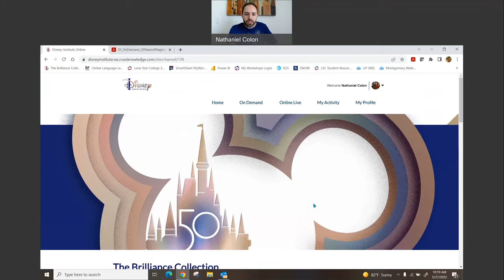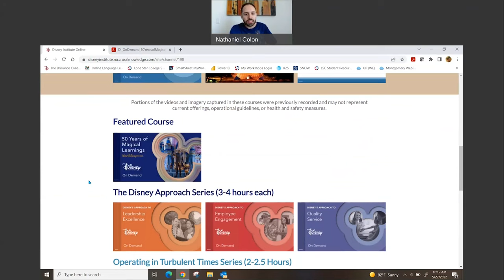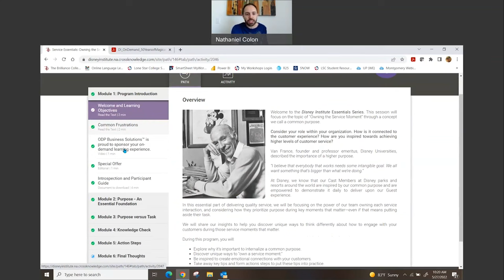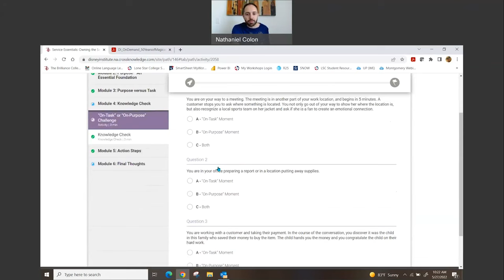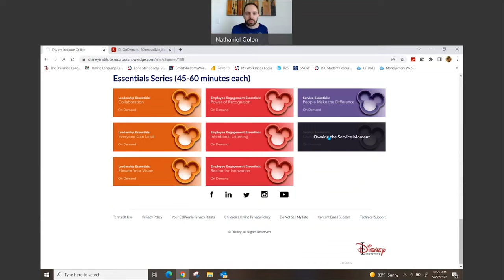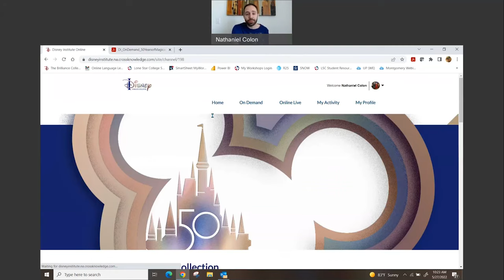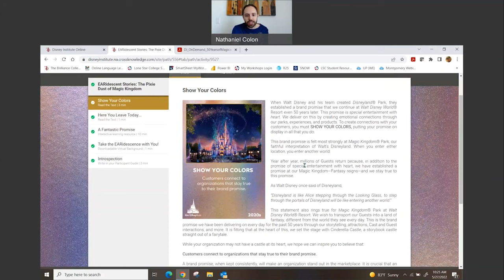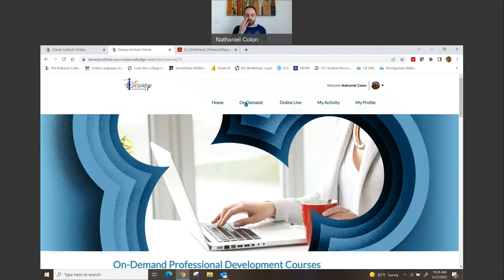Disney Institute: Is It for You? (Part 3 of 3)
Journey along as we show you what it's like to be a part of the Disney Institute. This third and final video is an in-depth glimpse of what it's truly like to partake in this professional development opportunity.